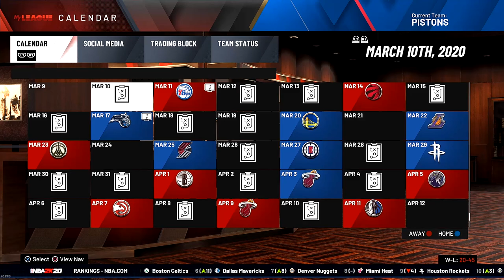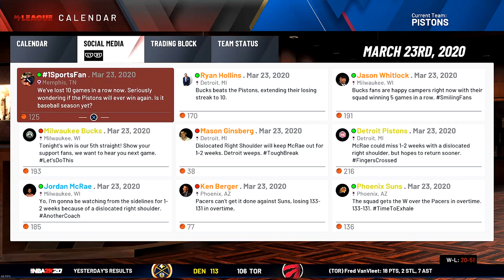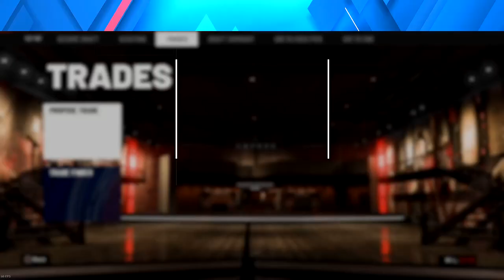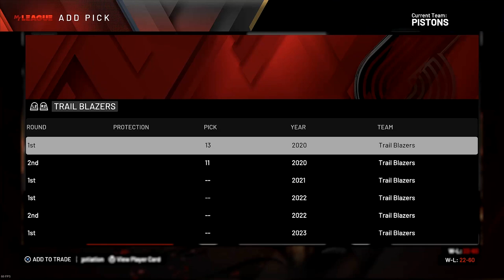I Became An NBA GM! | Pistons NBA 2K20 Franchise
Hope you all enjoy this NBA 2K20 My League/GM video! I make NBA 2K20 content everyday with a bit of Madden 20 in the mix! This NBA 2K20 video is a good one so be sure to relax, get a snack and enjoy!